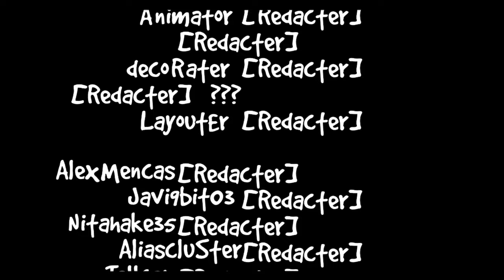[GORE +18] "Too Kid Friendly 2" | Geometry Dash 2.11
Hi, Too Kid Friendly again AGAIN
Javi9bit03 ILY 🖤
ID: 82577923
Noclip. Just showcase